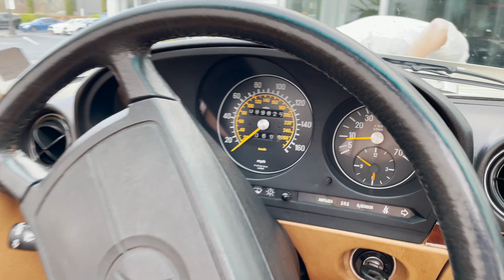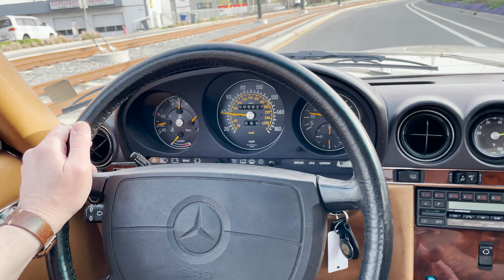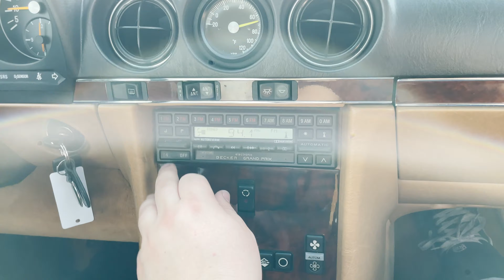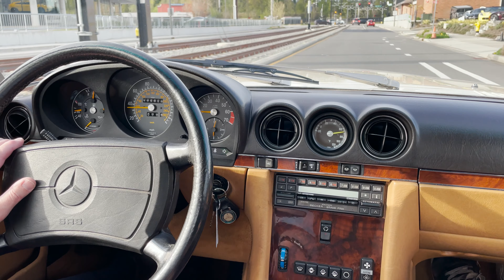1987 Mercedes-Benz 560SL at Park Place LTD